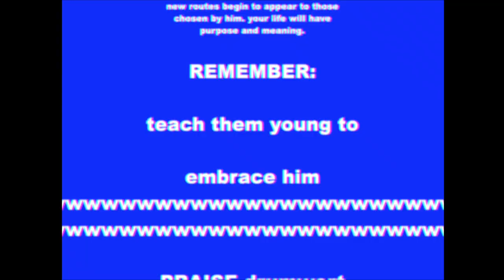dumplings from space | short sci-fi film (2024)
'dumplings from space' was a film i made with my little sister during christmas 2021... so this is really something extra from the archives!

it's a simple sort of alien abduction story... but the aliens are sort of cute and squeaky... if evil.

this is a small continuation to the optica network ongoing... lore?